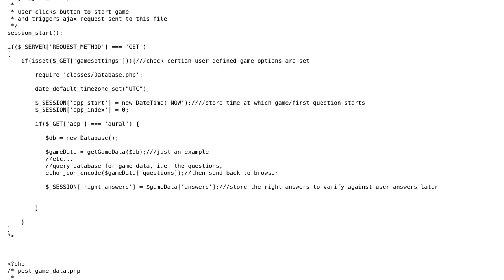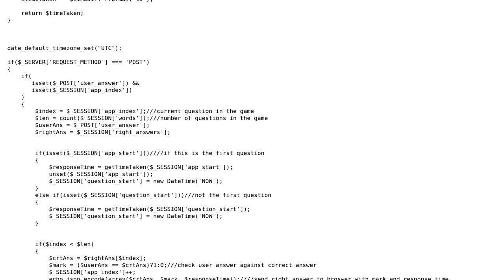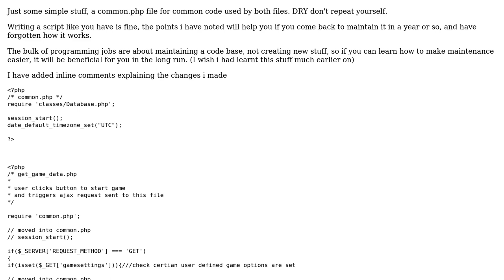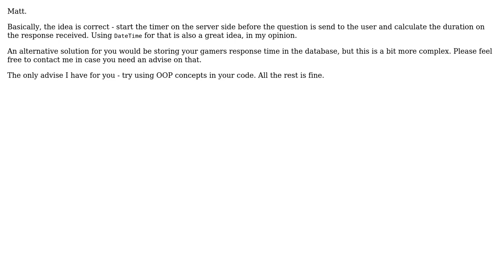Recording user response times for a quiz (2 Solutions!!)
Recording user response times for a quiz

With thanks & praise to God, and with thanks to the many people who have made this project possible! | Content (except music & images) licensed under CC BY-SA | Music | Images & others | With thanks to user t1gor user Matt Herbstritt user Jamal user bumperbox and the Stack Exchange Network Trademarks are property of their respective owners. You are responsible for your own actions.